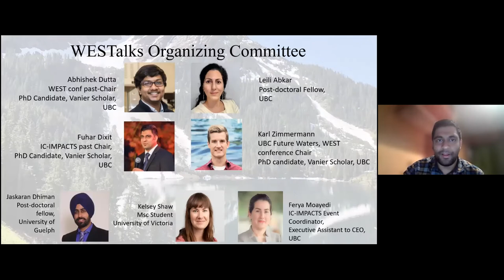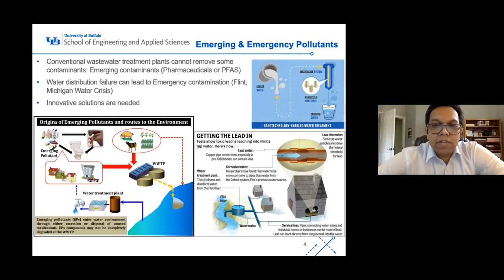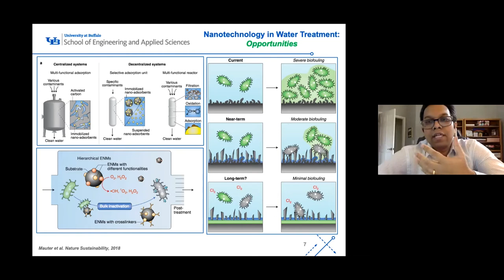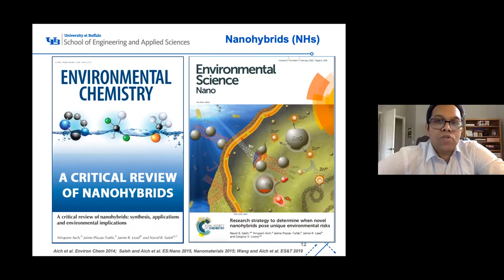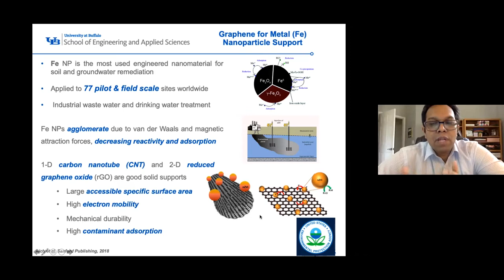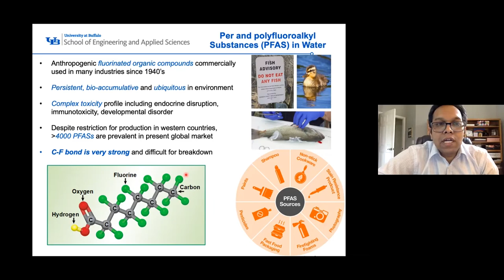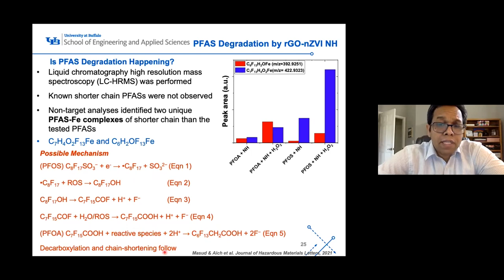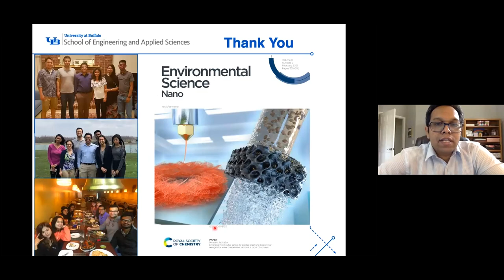WESTalks Seminar Series - Nirupam Aich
WESTalks Seminar Series: "Sustainable Materials for Advanced WateR Treatment (SMART) in the 2020s" with Dr. Nirupam Aich of the University of Buffalo.